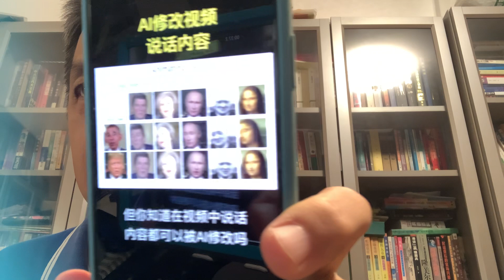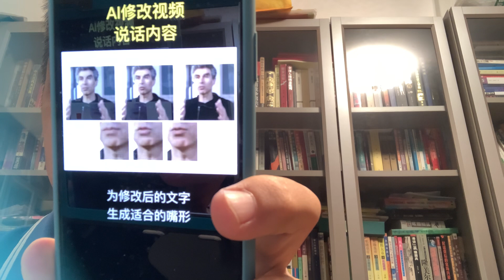造假登峰造极：有图有真相，有视频有真相，现在看起来都不一定，大家小心！！！！